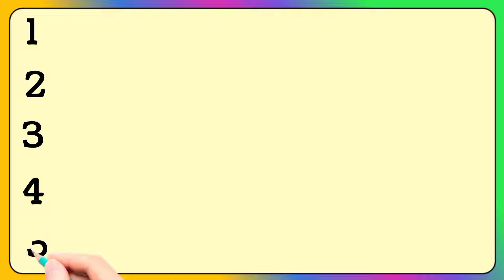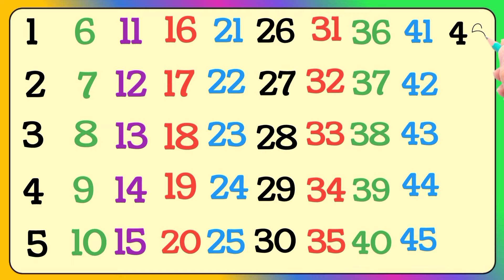1 to 50 numbers Counting | Learn to Count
1 to 50 numbers Counting | Numbers Counting 1 to 50 | Learn to Count |

about 👉 In this video kids will learn counting numbers 1 to 50

your queries 👇

1 to 50 Numbers Counting
Numbers counting
Counting numbers 1 to 100
1 to 50 Numbers
1 to 50 Counting
Counting numbers
learn and write numbers
Count from 1 to 50
Learn count from 1 to 50
how to learn counting numbers
how to write numbers 1 to 100
how to learn numbers 1 to 100
1 to 100
1234 counting
1234 numbers
writing numbers 1 to 100
educational video
hindi varnamala
hindi pahada
ginti pahada
kids learn numbers
preschool learning video
numbers song
123 numbers counting
a for Apple B for Ball
learn alphabet